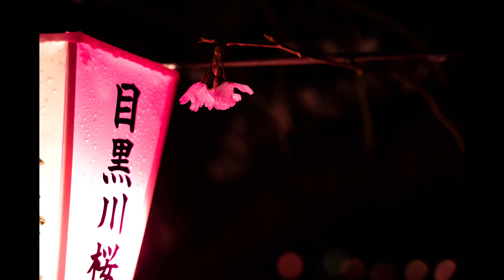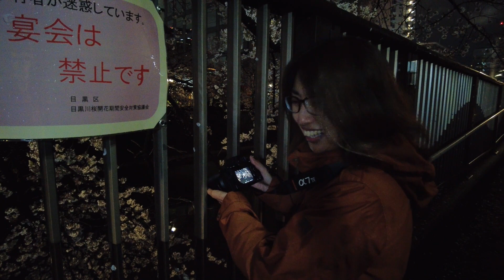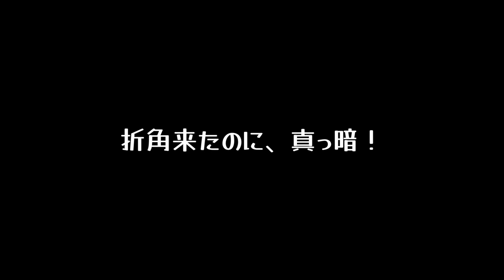目黒川夜桜撮影「桜満開の中目黒 α7IV a7iv 28-75mmF2.8」東京カメラ第110歩写真家 加藤ゆか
目黒川の桜散歩スナップ撮影が楽しかったものですから、翌日は夜桜見物に出かけた加藤さんです。
やはり、ライトアップされた中目黒にも行きたいということで、混んでいることを承知で目黒川沿いの道を溯ります。
動画のスタートは、まだ中目黒まではかなり距離のある雅叙園前あたりなのですが、とてもたくさんの人が出ています。
ここでは、いろんな言語が飛び交っていて、日本人よりも外国人の方が多そうです。

この日の加藤さんは、とても調子がいいようで、撮影バリエーションが火を噴きます。
大丈夫です、何となく伝わっていれば十分です。
加藤さん曰く、中目黒のライトアップは夜9時までなので、8時過ぎくらいに到着すれば十分とのこと。
6時過ぎに撮影を開始して、中目黒の歩道橋に到着したのは、8時ちょっと過ぎ。
思ったよりはちょっと遅くなったけれど、たくさん写真も撮れているし問題なし。
ということで、中目黒の駅前までやってきたのですが、「・・・何か、いつもの中目黒と変わんないね」

さて、中目黒で何が起こっているのやら。

■加藤ゆかデザインの晴猫グッズはSUZURIの「SunnydayCats」

■加藤ゆかの作品プリント、写真集のご注文は、「晴猫商店」

■加藤ゆかデザインの「晴猫」グッズのご注文

作品撮影使用機材：
SONY α7C
SONY α7IV
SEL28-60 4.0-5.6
SEL40F25G
SEL50F25G
TAMRON20-40mmF/2.8 Di III VXD
動画撮影機材：
SONY A7C, A7IV
TAMRON 28-75mm/F2.8 Di III RXD A036